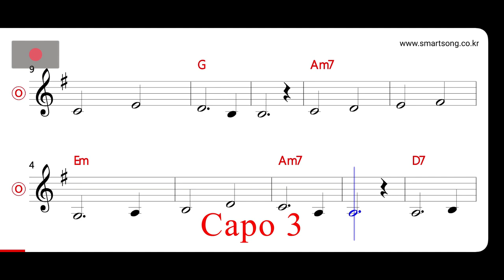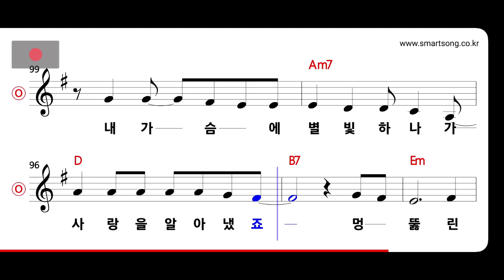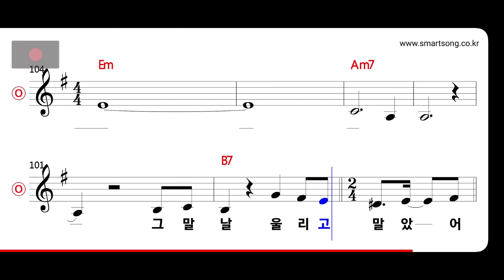높은음자리 - 별 하나의 진실 MR